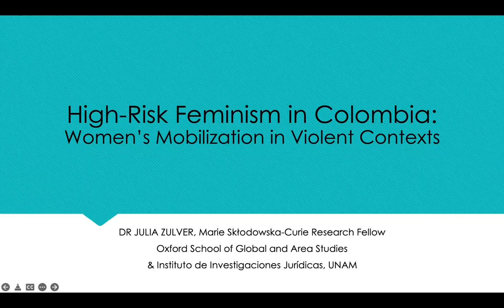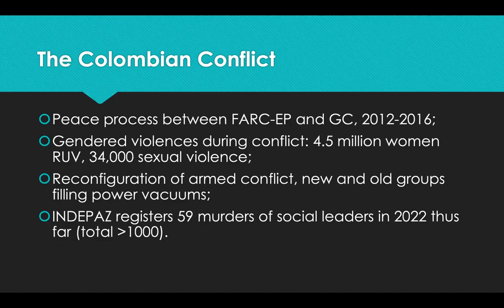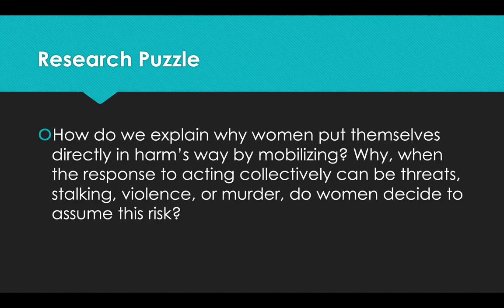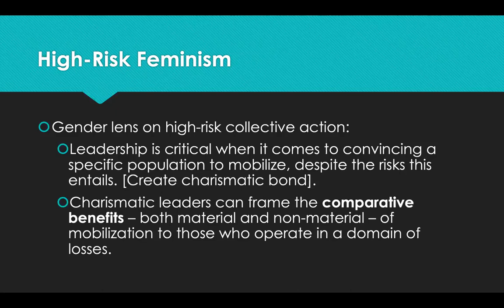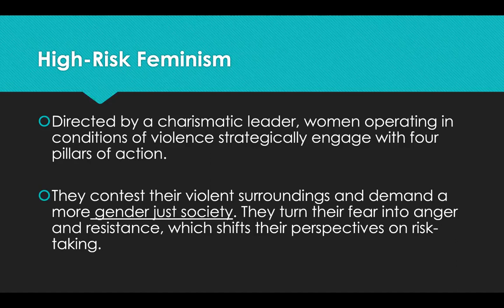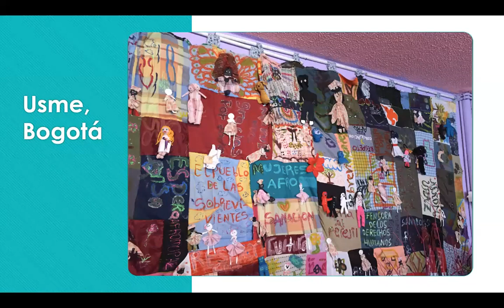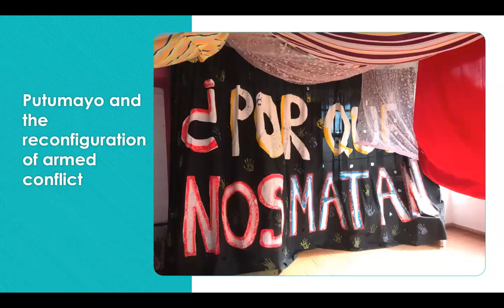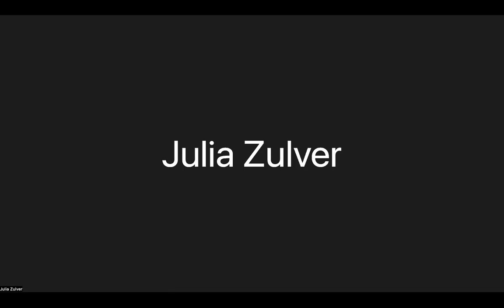High-Risk Feminism in Colombia: Women's Mobilisation in Violent Contexts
Dr Julia Zulver documents the experiences of grassroots women’s organisations that united to demand gender justice during and in the aftermath of Colombia’s armed conflict. In doing so, she illustrates a little-studied phenomenon: women whose experiences with violence catalyse them to mobilise and resist as feminists, even in the face of grave danger.

Despite a well-established tradition of studying women in war, we tend to focus on their roles as mothers or careers, as peacemakers, or sometimes as revolutionaries. Dr Julia Zulver explains the gendered underpinnings of why women engage in feminist mobilisation, even when this takes place in a ‘domain of losses’ that exposes them to high levels of risk.

Speakers

Dr Julia Zulver, Marie Skłodowska-Curie research fellow at the Oxford School of Global and Area Studies and the Instituto de Investigaciones Jurídicas (UNAM, Mexico)

Dr Amanda Chisholm, Senior Lecturer in Security Studies / Researcher in Gender and Security

Dr Jelke Boesten, Professor in Gender and Development at King's College London